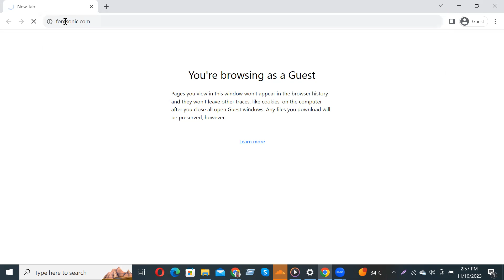How to download and install Kollektif Font Free Download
In this video tutorial, we show you how to easily and quickly download and install Kollektif Font Free Download to use within any Adobe software and more.

2023 Cute Font, 2023 Calligraphy Fonts, 2023 Best Fonts, 2023 Bold Fonts, Innografix,
2023 Fonts Download, 2023 Cute Font, 2023 Calligraphy Fonts, 2023 Best Fonts, 2023 Bold Fonts,In this video tutorial, we show you how to easily and quickly download and install Accidental Presidency Font Free Download to use within any Adobe software and more.